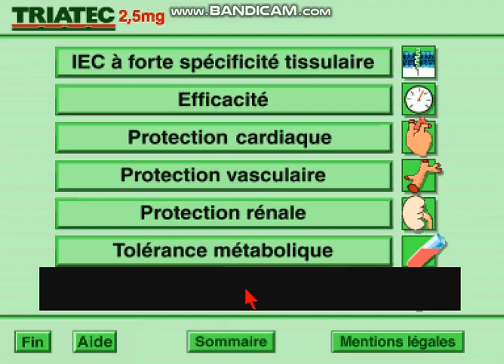Triatec IDP (CD-I) Gameplay